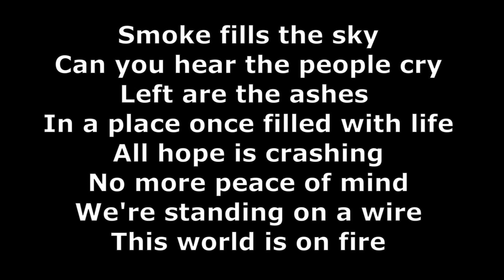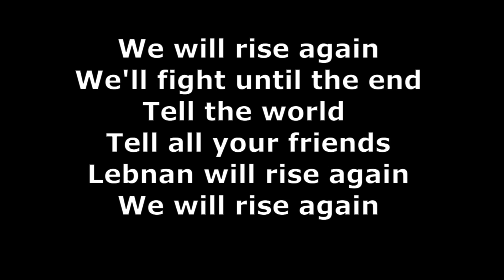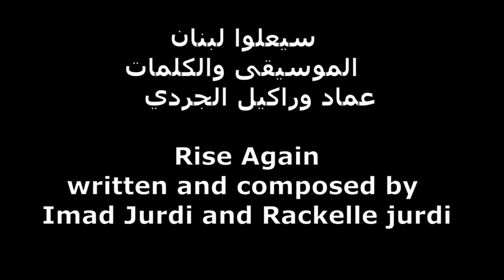Rackelle - Rise Again (Lyrics)